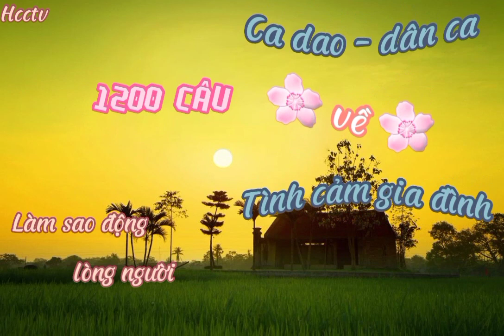Tập 8 | 1200 CÂU | CA DAO DÂN CA | TÌNH CẢM GIA ĐÌNH | VĂN HỌC VIỆT NAM | HAY NHẤT